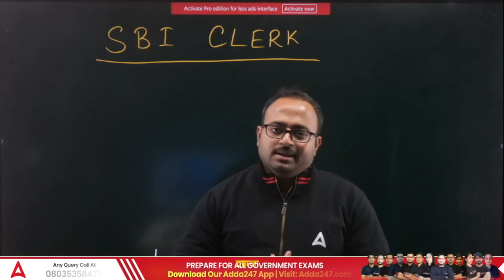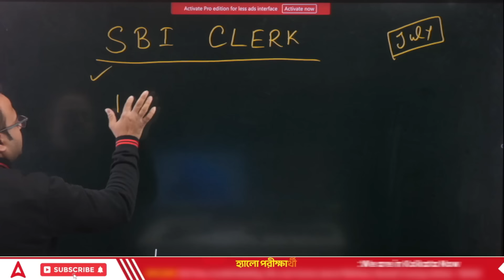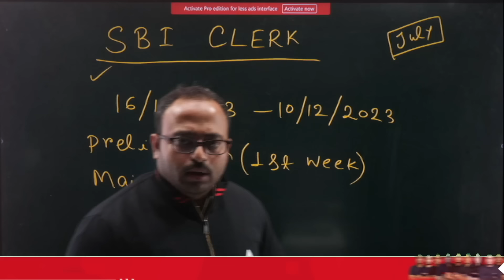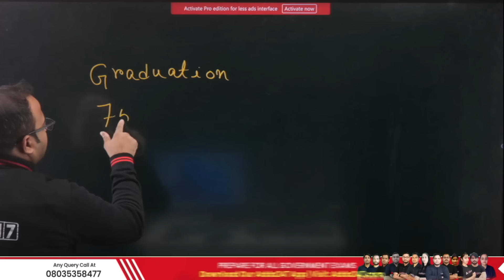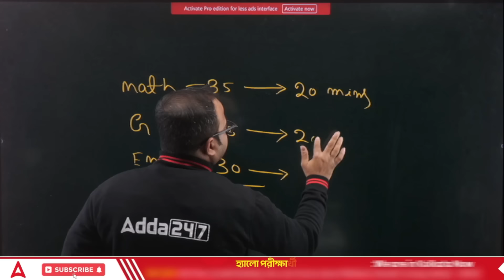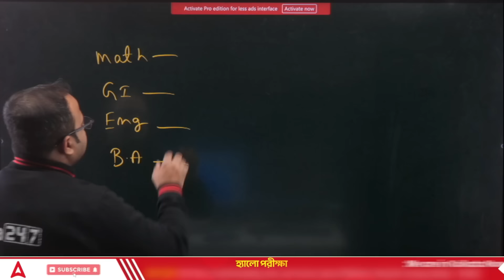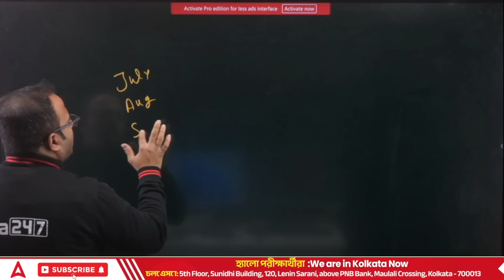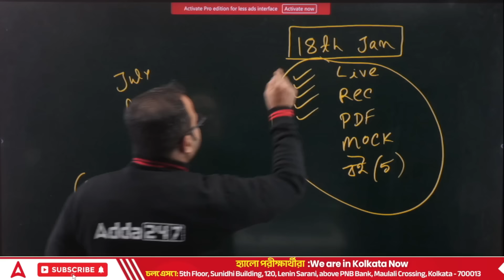SBI Clerk 2024 Notification | SBI Clerk Age, Syllabus, Salary, Vacancy | Full Detailed Information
In this Video We Are Going to Discuss About SBI Clerk 2024 Notification | SBI Clerk Age, Syllabus, Salary, Vacancy | Watch this Video to Know SBI Clerk 2023 Full Detailed Information By Subhadip Sir

January Batches:-
👉Netaji Batch | WBP Constable & WBPSC Fire Operator Complete Course in Bengali

TEST SERIES
👉এসবিআই পিও + এসবিআই ক্লার্ক + আইবিপিএস পিও ও মেইনস এবং অন্যান্য পরীক্ষার প্রস্তুতি টেস্ট সিরিজ 2023